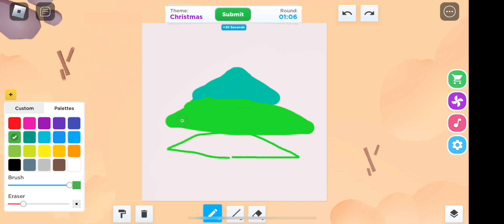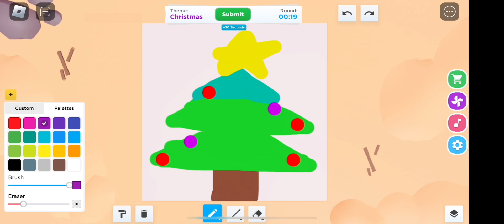Speed draw ✍️ | Roblox | Christmas 🎄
Let’s play and have fun 🥰

CJ GAMING Official ❤️